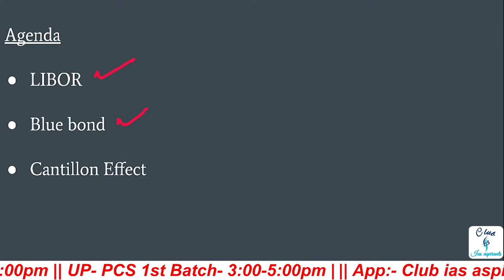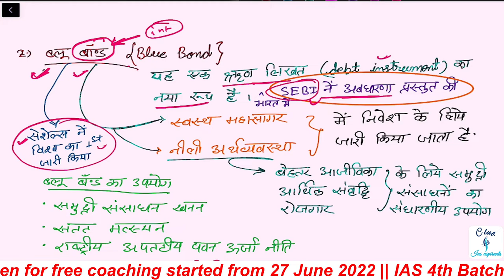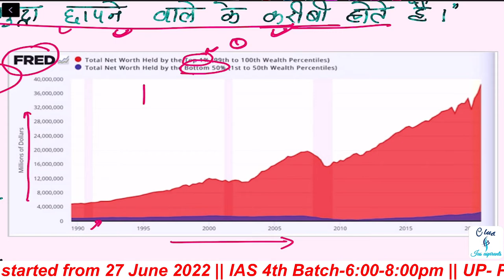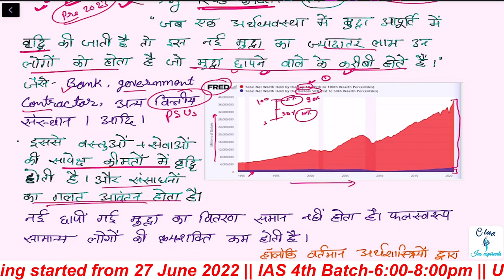Economy current affairs UPSC L6 |Daily current affairs hindi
Cantillon Effect upsc, blue bond upsc, LIBOR upsc, MIBOR UPSC, Economy current affairs UPSC Pre 2023, what is Cantillon Effect UPSC IN HINDI, what is LIBOR UPSC in hindi, what is e-Rupi UPSC In hindi, Indian bio-economy report 2022 upsc,

00:00 - Agenda
00:50 - LIBOR+MIBOR
07:55 - Blue bond
11:17 - Cantillon Effect

"Economy current affairs UPSC Pre 2023"
"Indian economy current affairs UPSC"
"what is Cantillon Effect UPSC in hindi"
 "what is LIBOR UPSC IN HINDI"
"what is MIBOR UPSC In hindi"
"What is Blue bond UPSC"

Daily current affairs upsc in  hindi, daily current affairs for upsc,
 the hindu current affairs pdf, the hindu current affairs in hindi, drishti ias current affairs"

Class schedule:-
1st Batch :- UP - PCS (3-5pm Mon, Tue, Wed)
2nd Batch:- Bihar PCS (3-5pm Thu, Fri, Sat)
4th Batch :- UPSC (6-8pm Mon to Sat)

27 June 2022 से Batch start 🔥

Official @club_ias_aspirants